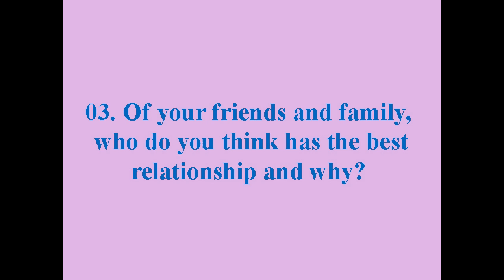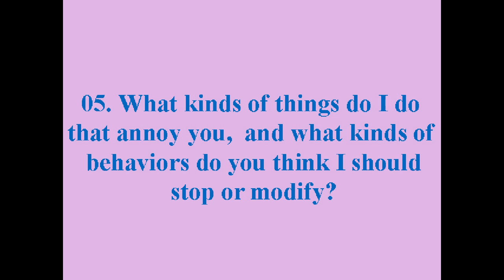10 Questions Happy Couples Are Constantly Asking One Another